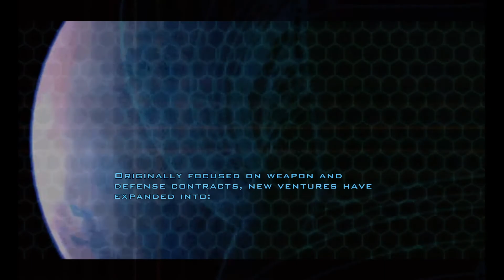DOOM 3 Gameplay On Xbox Series S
Gameplay from Doom 3 On A Xbox Series S